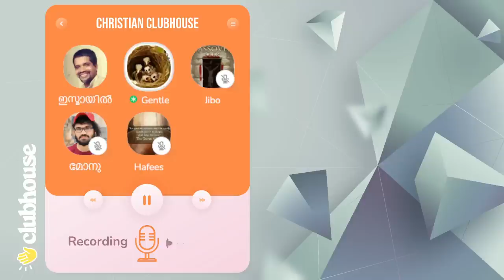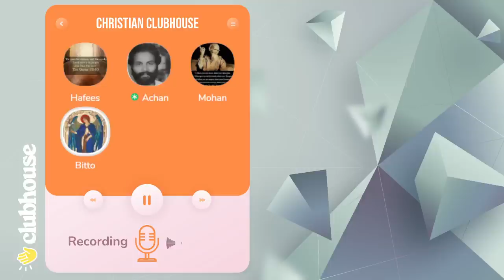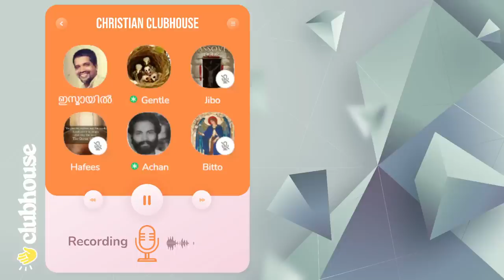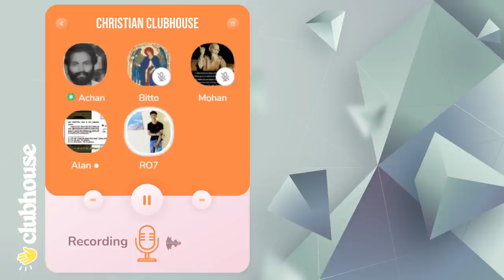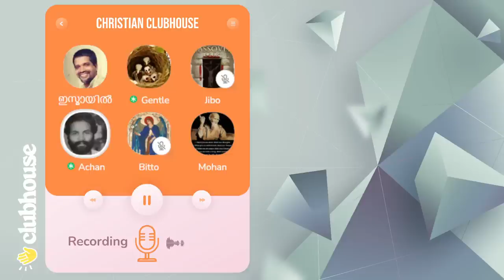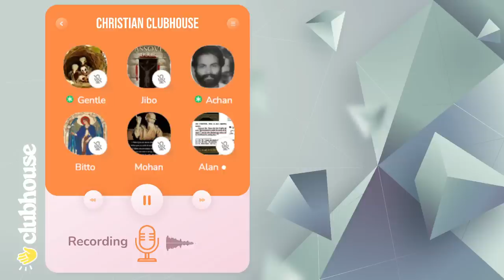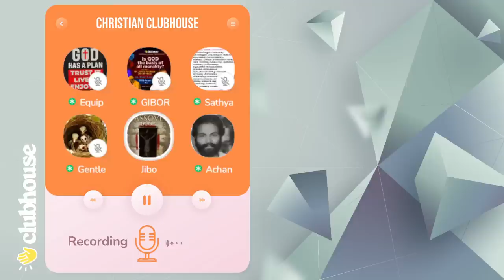നിങ്ങളുടെ ദൈവത്തിന്റെ പേരെന്ത്? ഉത്തരമില്ലാത്ത ഇസ്ലാമിസ്റ്റ്!!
നിങ്ങളുടെ ദൈവത്തിന്റെ പേരെന്ത്? ഉത്തരമില്ലാത്ത ഇസ്ലാമിസ്റ്റ് "ഊളേ മാന്യമായി സംസാരിക്ക്; ഞങ്ങളുടെ പ്രവാചകനെ താഴ്ത്തികെട്ടാതെ"!! Gentle | Gibor | Equip | Sathya | Clubhouse Malayalam Discussion